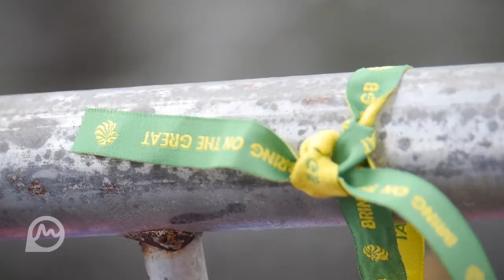Olympia 2016 - Der Marathon der Männer i| larasch Einblicke